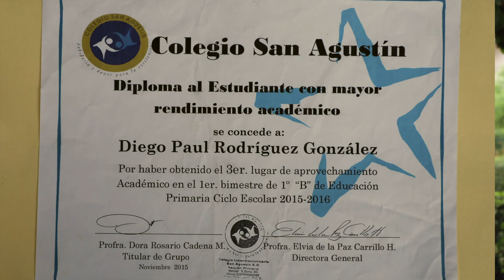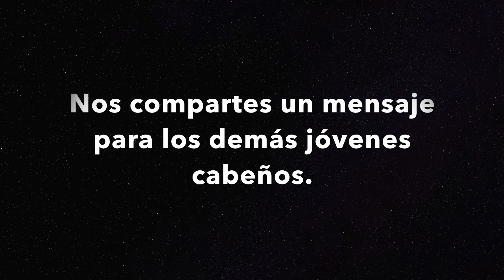Diego Rodríguez - Mención Honorífica en la Cuarta Olimpiada Mexicana de Matemáticas 2020.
Cabo Image Magazine, te presenta la serie: jóvenes y niños cabeños.

Te presentamos a Diego P. Rodríguez González, niño con Mención Honorífica en la Cuarta Olimpiada Mexicana de Matemáticas, realizada del 16 al 18 de octubre 2020. un gran ejemplo; te invitamos a conocer mas de sus cualidades, pensamientos y metas.  Le deseamos el mayor de los éxitos en su desarrollo.

Aprenderemos de las cualidades, capacidades, pensamientos y metas de los niños y jóvenes de Los Cabos.